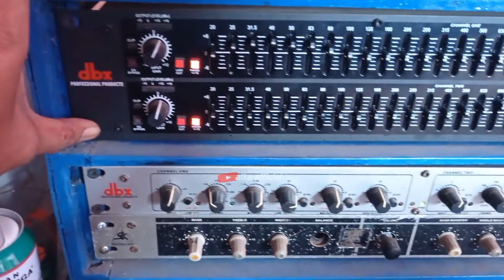nasib seorang sound man // mempelai opratori sound system nya sendiri di acaranya sendiri.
pada kesempatan ini saya review sound gedeatur milik dari mempelai yang berbahagia. di desa curahpoh kecamatan curahdami kabupaten bondowoso.

alka, alka official,
sound gedeatur, cek sound gedeatur, sound system gedeatur,